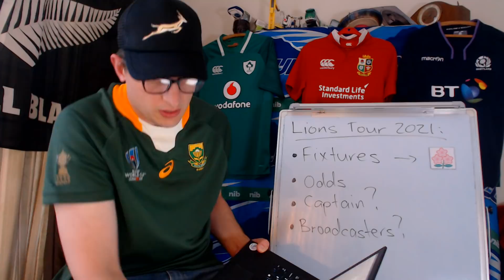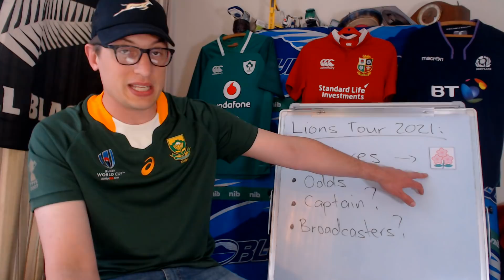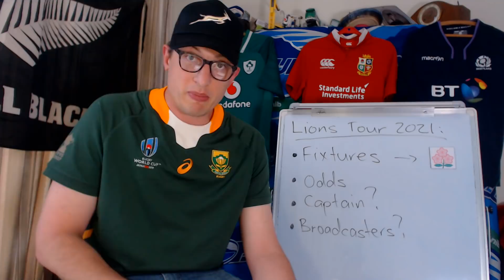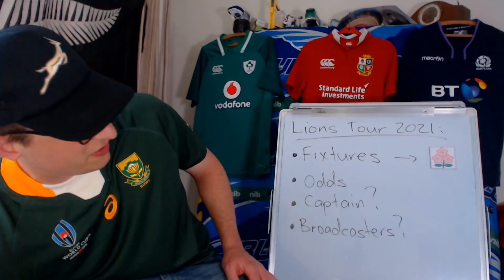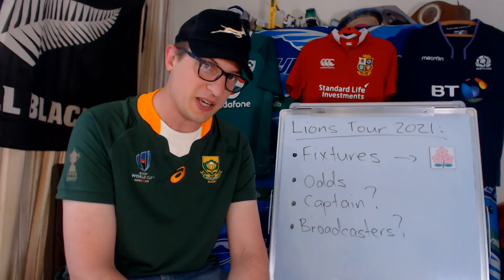Lions Tour 2021: Home Fixture Added, Winning Odds, Captain - 8 months out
A quick look through the 2021 Lions Tour - the extra fixture added against Japan, the odds of winning the tour, the choices of captain and broadasters